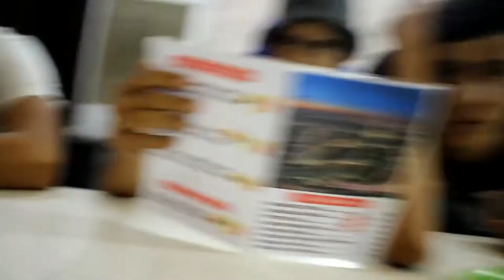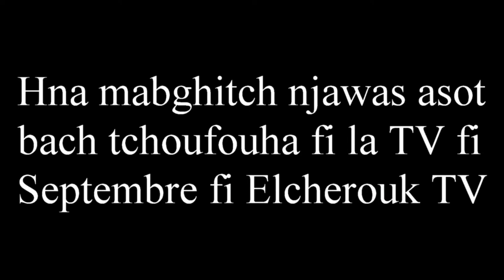Rahim vlog_ meet up à Alger !!!!